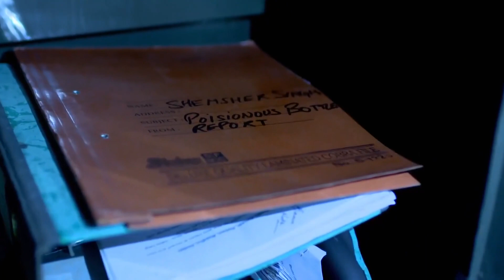Nayan Jo Vekhe Unvekha - Week In Short - 22-1-2023 - Nayan, Devansh, Rita - Zee Punjabi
Producer/Star Cast : Ankita,Manjeet,Rajinder